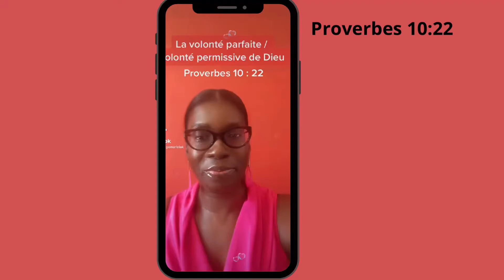Volonté parfaite / Volonté permissive de Dieu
Dans toutes tes voies, il est important de rechercher la volonté parfaite de Dieu. Sois béni (e). Jésus ❤️❤️chretienstylelife